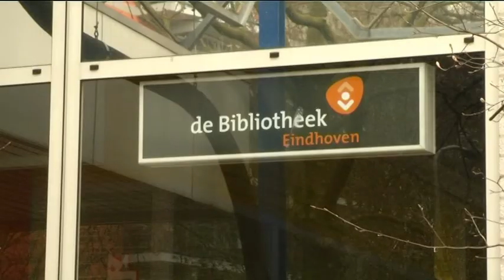Bibliotheek Herzenberger sluit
De openbare bibliotheek op 't Karregat gaat met ingang van 1 april dicht. De gemeente moet dit jaar vier ton bezuinigen op de bieb. Wel moet in het nieuwe SPIL-centrum straks een boekenuitleenpunt komen voor de scholieren en senioren in de wijk.